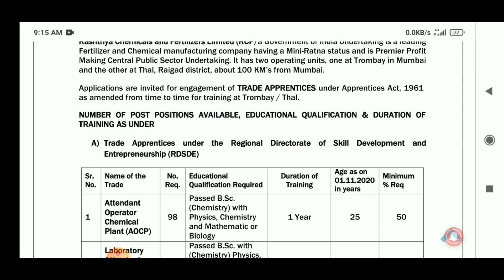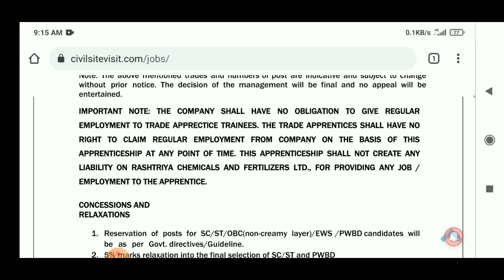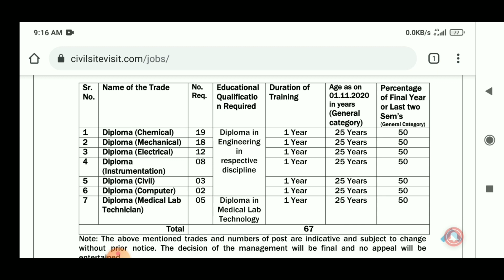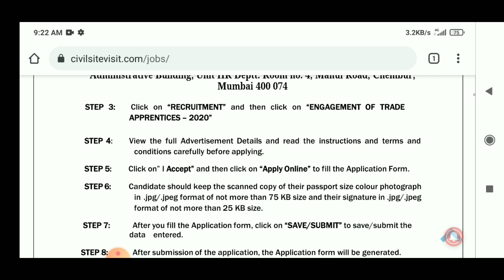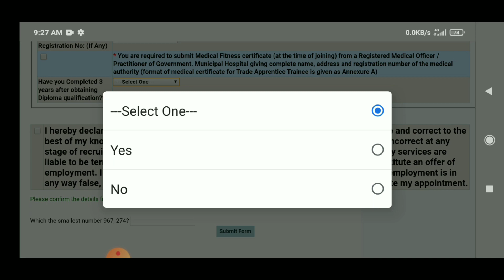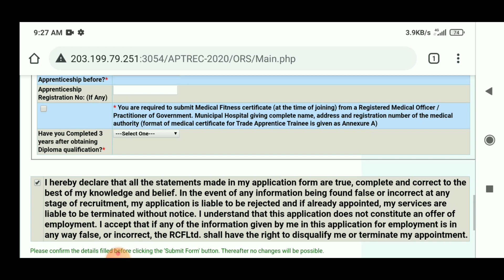Free Training by Government | No Exam | No Fee | No Interview | RCFL Apprenticship Training 2020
Apply Here

Notification & Apply